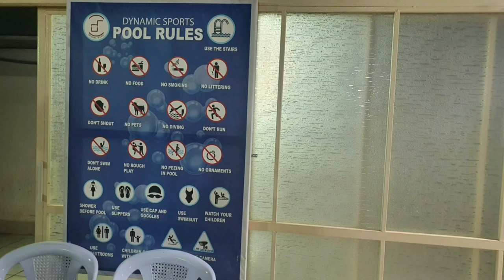Dynamic sports indian school pool , vlog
edited by sharaf
Dynamic sports indian school
1 person = 20 Qr for 1h
if you want to swim in this swimming pool everyday monthly you have to pay 300 Qr